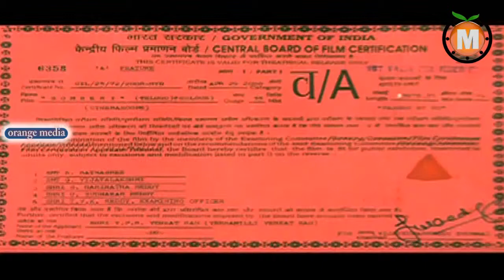Somberi Telugu Movie Part 1-Ali,Ruksha,Tanikella Bharani,Dharmavarapu,M.S.Narayana